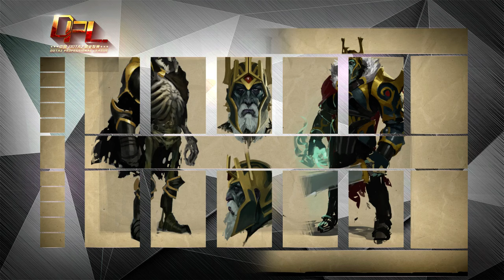iG -vs- FTD.C || DPL Season 1 || Game 2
iG -vs- FTD.C || DPL Season 1 || Game 2 -- Watch live